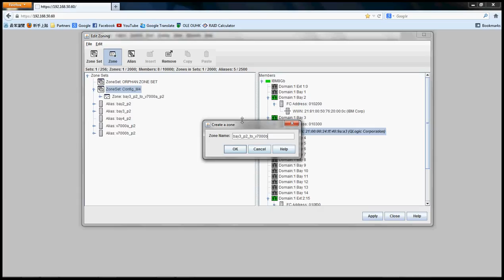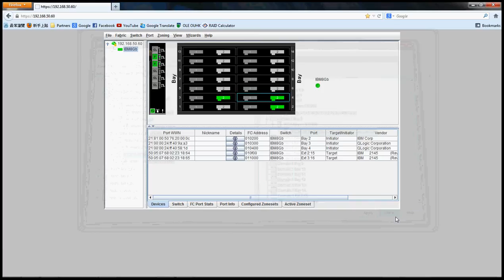IBM Flex System - SAN Switch Zoning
how to config zone from SAN switch for Flex System